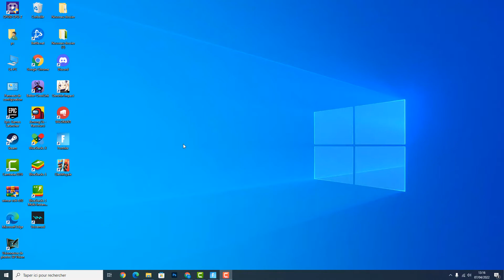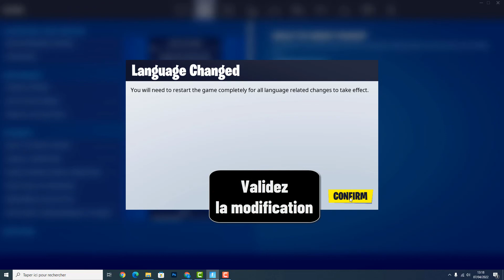Comment changer la langue sur Fortnite (Mettre Fortnite en anglais ou Français)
Dans ce Tuto on va découvrir une technique pour apprendre Fortnite comment changer la langue

Comment changer la langue sur Fortnite ps4, PC, Switch ou Xbox
Est-il possible de changer la langue sur Fortnite ? comment mettre Fortnite en anglais sur PC ? La langue du jeu installé sur PC dépend de la langue dans laquelle est votre PC. Si votre console est en anglais les jeux seront en anglais. Veuillez changer la langue de votre console, tout en suivera. Si vous réglez votre PC dans une langue qui n'est pas disponible pour le jeu, celui-ci sera en anglais par défaut. Alors comment changer la langue de Fortnite ?

Voulez-vous que je vous montre comment mettre Fortnite en français

Comment changer la langue sur Fortnite
Vous pouvez modifier la langue de Fortnite à partir des paramètres du jeu, pour se faire, ouvrez Fortnite et Cliquez sur le bouton 'OPTIONS' ensuite Allez sur l'icône de paramètre et suivez les instructions ci-dessous

Comment mettre Fortnite en anglais Xbox one ou sur PC
Voici comment mettre Fortnite en anglais pc étape par étape
1- Ouvrez 'Fortnite'
2- Appuyez sur le menu à trois traits
3- Touchez l'icône des paramètres
4- Appuyez sur 'PARAMÈTRES'
5- Touchez l'icône des paramètres
6- Sélectionnez 'LANGUE'
7- Touchez la flèche pour la modifier
8- Appuyez sur 'APPLIQUER'
9- Validez la modification
Voilà donc comment mettre Fortnite en anglais

J'espère que ce Tuto était très utile pour vous et que vous avez appris comment changer la langue sur Fortnite switch

Si vous avez des questions sur le sujet 'changer de langue Fortnite', n'hésitez pas à les poster sur les Commentaires

N'hésitez pas à partager cette vidéo avec vos proches et vos amis pour leur expliquer comment changer de langue sur Fortnite

Tuto : comment changer la langue sur Fortnite (Mettre Fortnite en anglais ou Français)

Catégorie : changer la langue de Fortnite

Voir aussi :